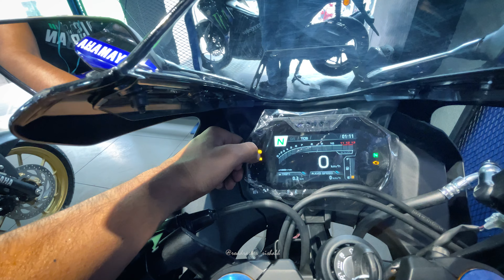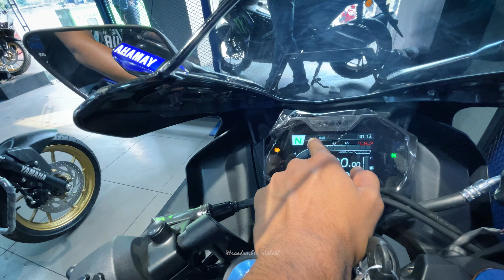2023 Yamaha R15M Monster Energy | Review | Most expensive 155 segment is here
2023 Yamaha R15M Monster Energy | Review | Most expensive 155 segment is here